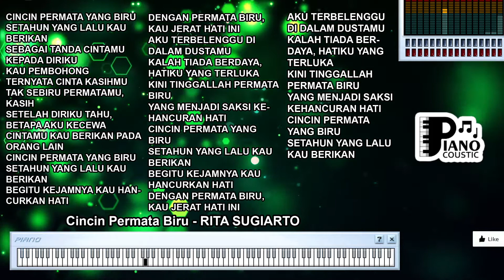CINCIN PERMATA BIRU RITA SUGIARTO DANGDUT KOPLO KARAOKE LIRIK ORGAN TUNGGAL KEYBOARD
. Judul: Merenungkan Makna Cinta Abadi dalam Lagu "Cincin Permata Biru" oleh Rita Sugiarto dalam Format Dangdut Koplo Karaoke Lirik Organ Tunggal Keyboard

Pendahuluan

Dalam dunia musik, lagu-lagu dangdut memiliki daya tariknya sendiri karena sering kali mengangkat tema-tema cinta dan emosi manusia dengan gaya yang khas. Salah satu lagu yang mencerminkan tema cinta adalah "Cincin Permata Biru" yang dinyanyikan oleh Rita Sugiarto. Dalam format dangdut koplo karaoke lirik organ tunggal keyboard, lagu ini memaparkan perasaan cinta dan keabadian dalam hubungan.

Makna Cinta dan Keabadian dalam Lirik

Lirik "Cincin Permata Biru" menggambarkan cinta yang abadi dan setia, sebagaimana tercermin dalam metafora cincin permata biru. Lagu ini mencerminkan perasaan cinta yang mendalam dan komitmen yang kuat dalam sebuah hubungan.

Dangdut Koplo Karaoke Lirik Organ Tunggal Keyboard: Menyampaikan Emosi

Dalam format dangdut koplo karaoke lirik organ tunggal keyboard, lagu ini memberikan kesempatan bagi pendengar untuk lebih meresapi dan memahami makna lirik dengan intensitas emosi yang lebih kuat. Iringan musik dangdut yang energetik dan pengiringan organ tunggal menambah kesan hidup pada lagu.

Cinta Abadi dan Keindahan Hubungan

"Cincin Permata Biru" menciptakan gambaran tentang cinta yang tak tergoyahkan oleh waktu dan ujian. Lagu ini mengajak pendengar untuk mengapresiasi keindahan hubungan yang berlandaskan cinta yang kuat dan setia.

Ketulusan dan Keteguhan dalam Cinta

Lagu ini juga menggambarkan nilai-nilai ketulusan dan keteguhan dalam cinta. "Cincin Permata Biru" mengajak kita untuk melihat bahwa cinta sejati memerlukan komitmen dan keberanian untuk tetap setia dalam menghadapi segala cobaan.

"Cincin Permata Biru" oleh Rita Sugiarto dalam format dangdut koplo karaoke lirik organ tunggal keyboard adalah lagu yang menggambarkan cinta yang abadi dan setia. Dengan lirik yang mencerminkan perasaan cinta yang mendalam dan komitmen yang kuat, lagu ini membangkitkan emosi dan pengertian akan arti cinta yang tulus dan tak tergoyahkan. Melalui aransemen energetik dangdut koplo dan irama organ tunggal yang menggema, "Cincin Permata Biru" mengajak kita untuk merenungi nilai-nilai cinta yang abadi, ketulusan, dan keteguhan dalam hubungan kita dengan orang yang kita cintai.

Cincin permata yang biru
Setahun yang lalu kau berikan
Sebagai tanda cintamu kepada diriku
Kau pembohong
Ternyata cinta kasihmu
Tak sebiru permatamu, kasih
Setelah diriku tahu, betapa aku kecewa
Cintamu kau berikan pada orang lain
Begitu kejamnya kau hancurkan hati
Dengan permata biru, kau jerat hati ini
Aku terbelenggu di dalam dustamu
Kalah tiada berdaya, hatiku yang terluka
Kini tinggallah permata biru
Yang menjadi saksi kehancuran hati